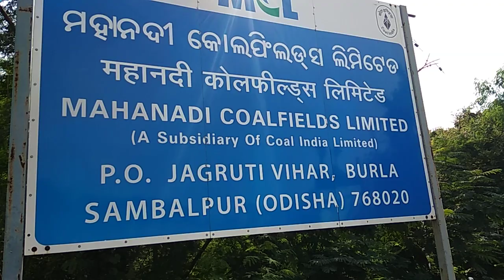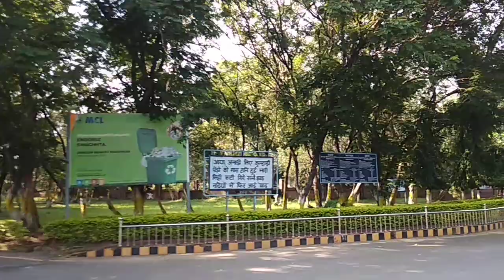Mahanadi ,Burla, Sambalpur, Odisha...MCL